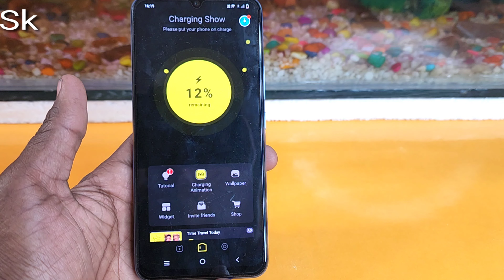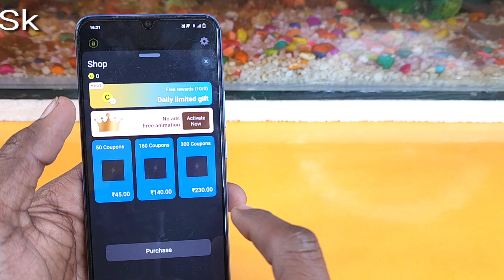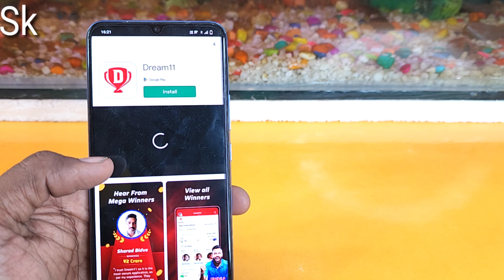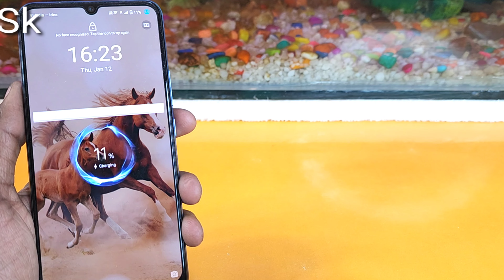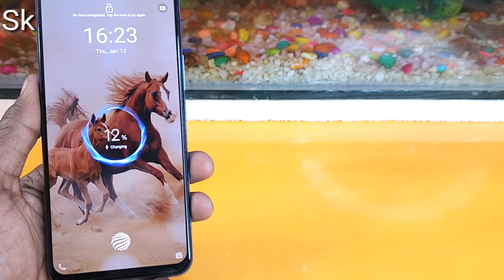Vivo t1 ya vivo ke kisi bhi phone men ye fast Charging animation aise sat karen 🤑🤑technicalsk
Topic

Highlights

Aise sat karen apne vivo t1  ya vivo ke kisi bhi phone screen pe ye charging animation
How to sat any vivo devices ya vivo t1 phone men in fast charging animation
Vivo phone  ke kisi bhi phone ka charging animation change karo aise
How to sat any vivo devices and any android phone screen
Aise sat kar sakte hai apne  kisi bhi vivo phone men app ko easily
Aise sad karen vivo ya kisi bhi Android phone ka fast charging animation in any vivo devices

Hello dosto mera name hai Krrishna sk and Tachnical sk channel me aapka swagat hai aaj hamne is video me aap ko bataya gya hai ki app apne vivo t1 ya Android ke kisi bhi phone screen pe ye fast Charging animation use karke sab ko chuka do jo bhi dekhega hil jayga to i hope aapko hamari ye video pasand aai hogi agr aap hamare channel pe pahli baar hai to pls gais channel ko subscribe karen aur bell icon press karke all pe sad karde jisse hamari har New video ka notification sabse pahle aap tak pahuche
                     Dhanywad